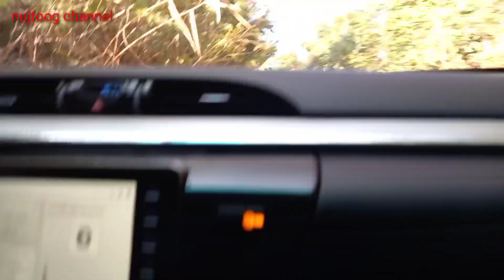Fish in my home - Hunting mus noj ntses toj siab 2021 p4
Our picnic for fun